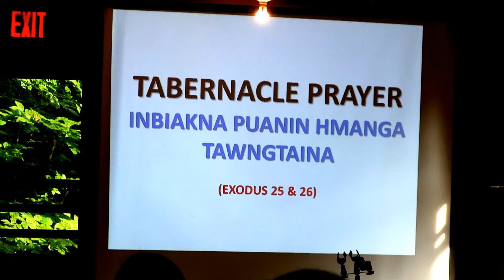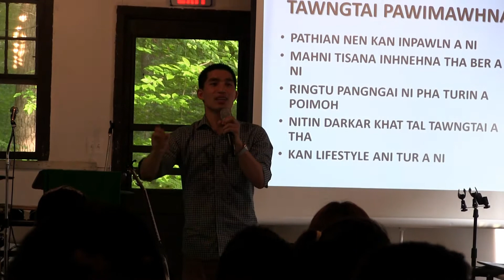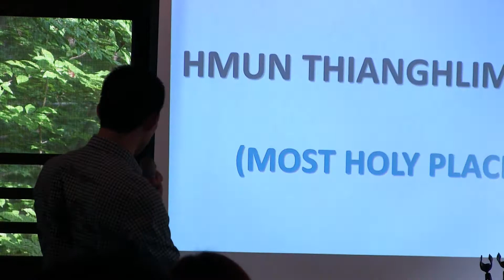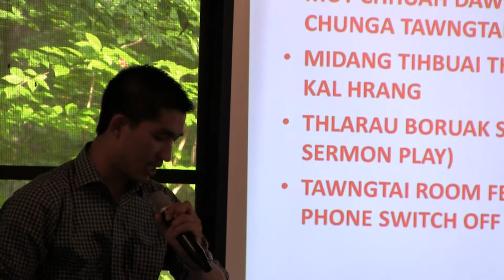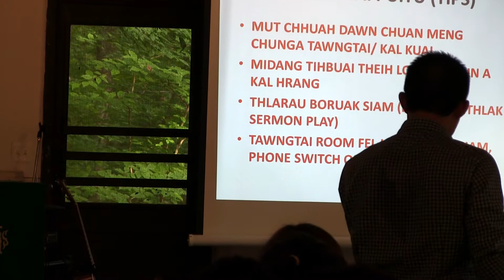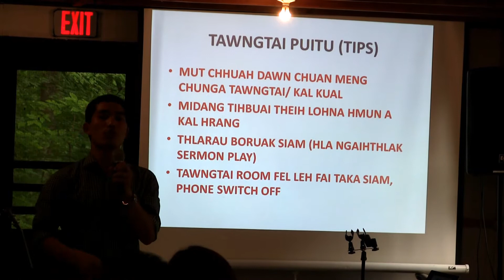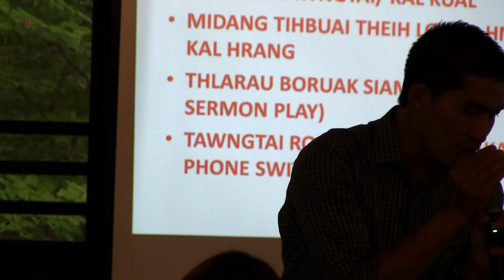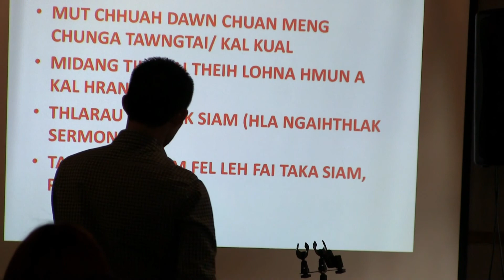Tv. Lalnunzira - Inbiakna Puan in hmanga tawngtai - 07/21/17 Camping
Mizo UMC 2017 Camping Sermon vawi 3-na. July 21st Friday Chawhnu.  Prince William Forest Park Camp #4, Dumfrees, Virginia